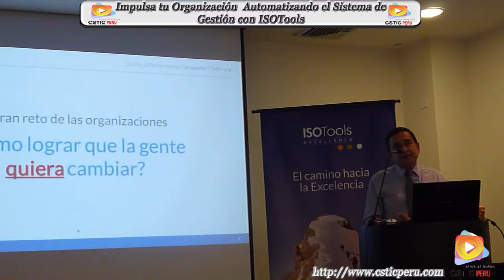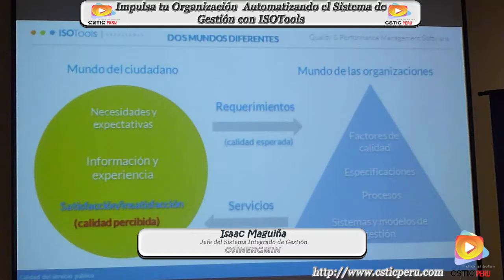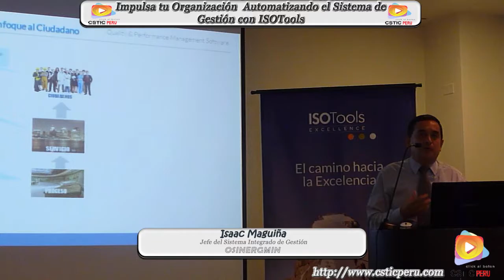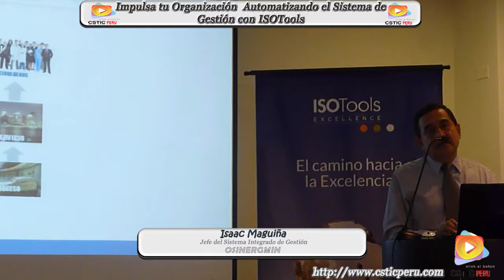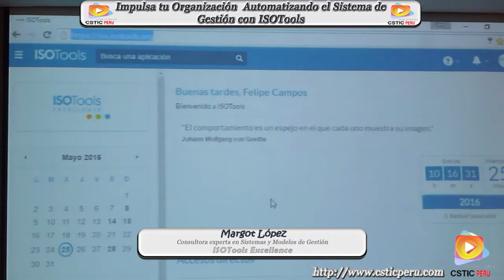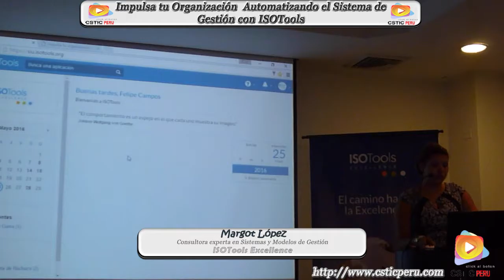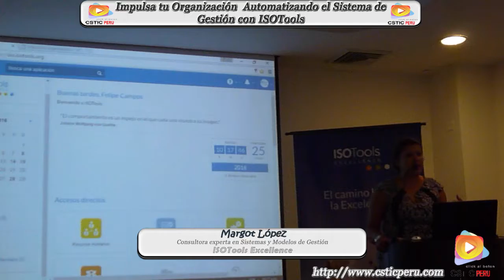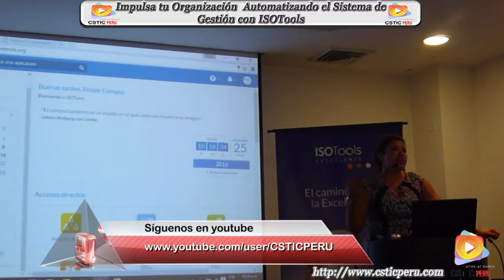Evento “Impulsa tu organización automatizando el Sistema de Gestión con ISOTools”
Nos presentamos en el desayuno informativo denominado “Impulsa tu organización automatizando el Sistema de Gestión con ISOTools”, organizado por ISOTools Excellence Perú, en las instalaciones del Hotel BTH.